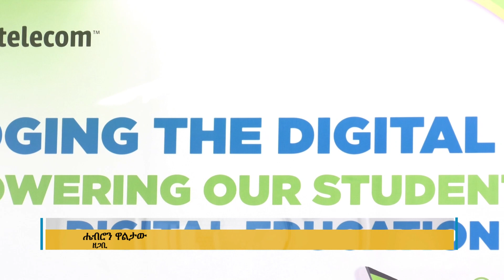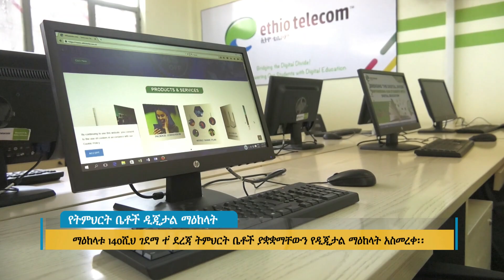የትምህርት ቤቶች ዲጂታል ማዕከላት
FM: Walta FM 105.3
Arabic Facebook: تلفزيون والتا بالعربي Walta TV Arabic